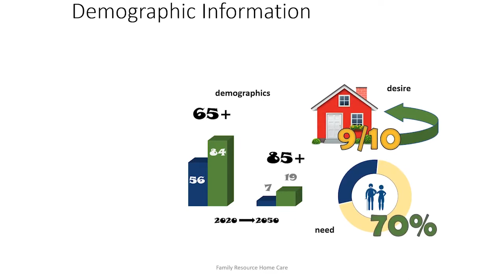Innovation for In-Home Healthcare | Jeffrey Wiberg | sp3nw FFF (sneak peak)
On March 11, 2022, sp3nw held their first Founders, Funders, and Friends (FFF) mixer of the year. Jeffrey Wiberg, CEO of Family Resource Home Care, spoke to the audience about the present and future needs of innovation for in-home medical care.

FFF is an event for life science community members in the Inland Northwest to come together to catchup and learn what and who are new in the local industry.

To be notified of the next FFF event, follow sp3nw on Eventbrite

and supported by our organizing partners at